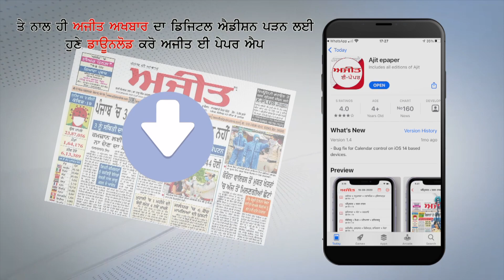11 ਸਾਲਾ ਨਾਬਾਲਗ਼ ਲੜਕੀ ਨਾਲ ਜਬਰ ਜਨਾਹ ਦਾ ਮਾਮਲਾ ਆਇਆ ਸਾਹਮਣੇ